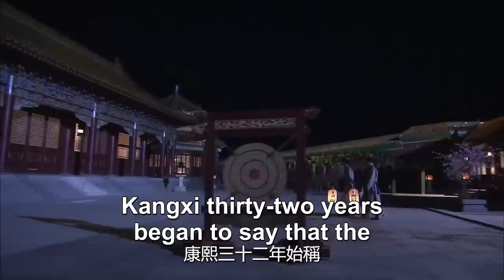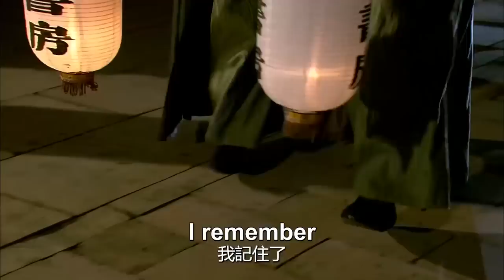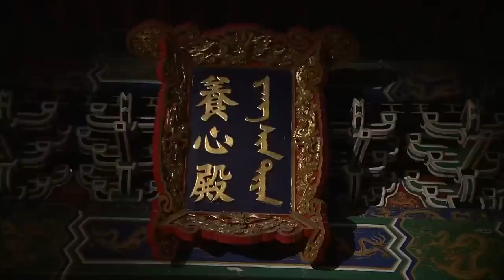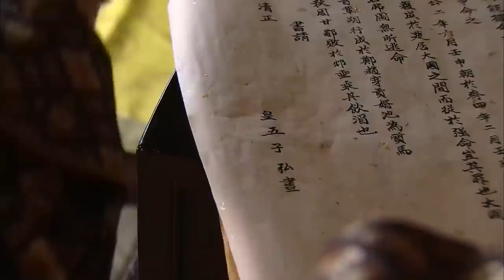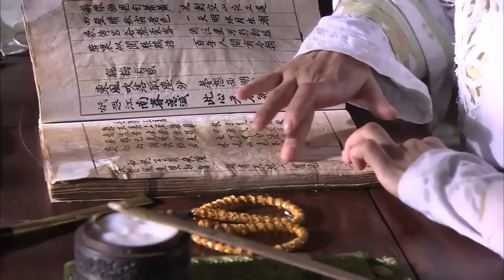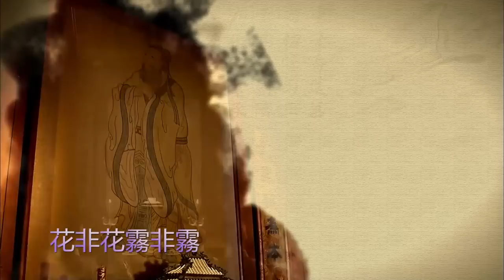【FULL】First Love of a Young Prince 2022 EP01 | Yang Mi Yuan Hong| Chinese Traditional Romance Dramas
The play is set against the background of the upper study, where the emperors of the Yongzheng period of the Qing Dynasty read books. It tells the story of the young Qianlong Emperor, who went through all kinds of setbacks and tribulations amid the infighting among the elder brothers, and finally grew up to be the heir to the throne